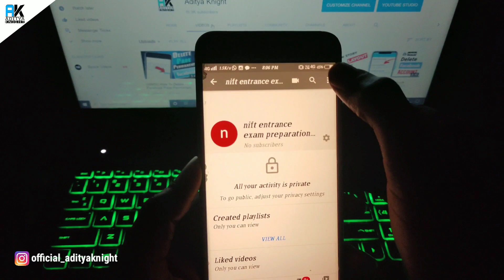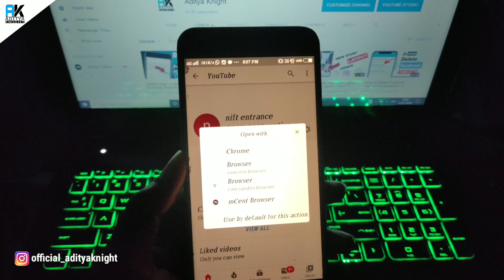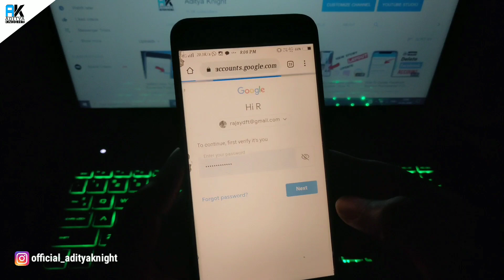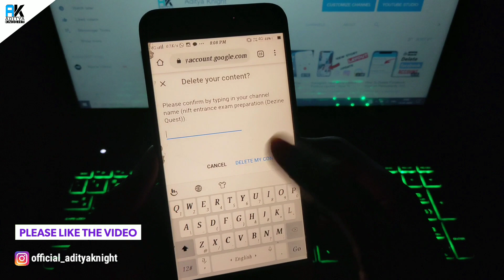How To Delete Youtube Channel in Hindi 2020 | Youtube Channel Delete Kaise Kare 2020 | Aditya Knight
Hello Guys, In this video i will show you How To Delete Youtube Channel in Hindi 2020 | Youtube Channel Delete Kaise Kare 2020 | Aditya Knight